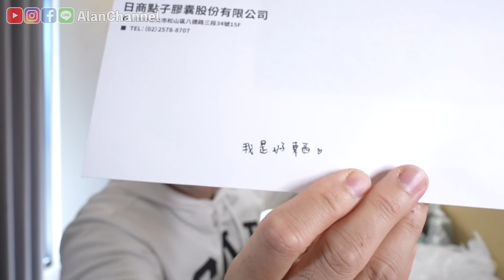開箱看到三原的臉？！打開瞬間整個嚇歪《阿倫來介紹》2022我的房間好TIGER